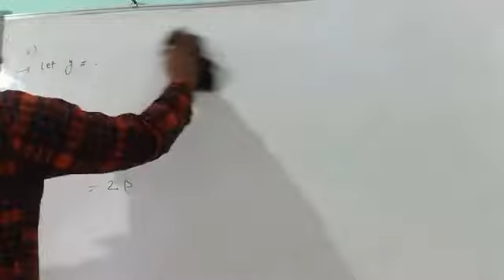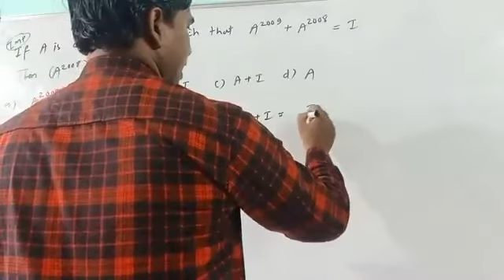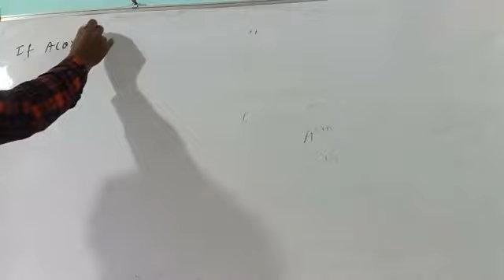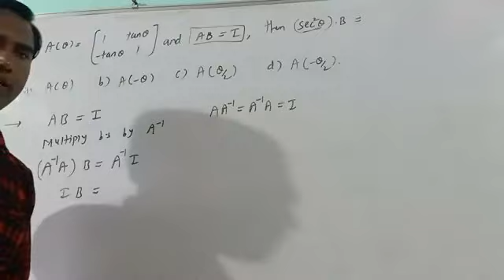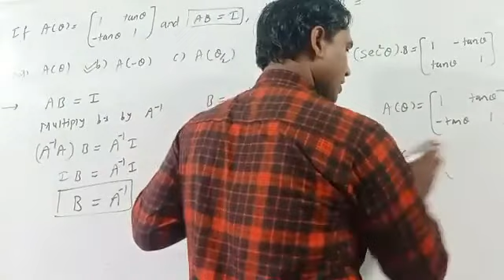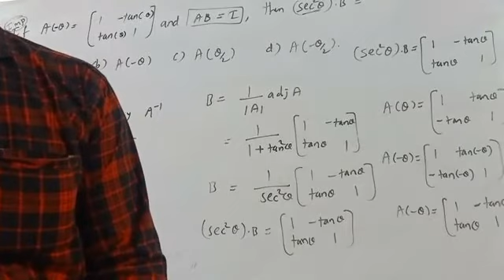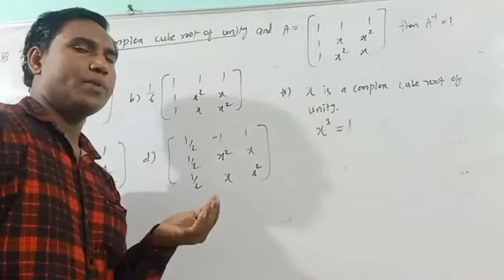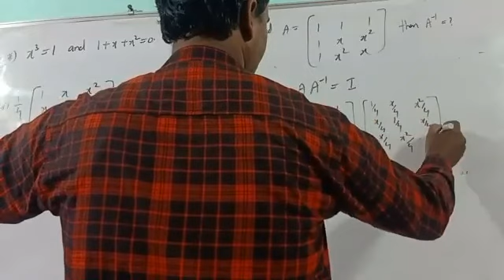JEE on matrices 6